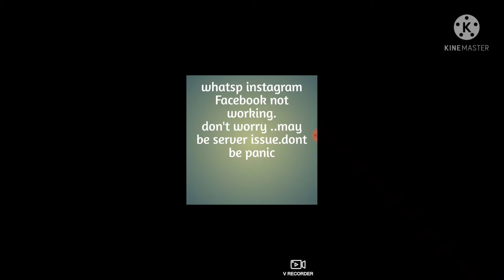what's app, Instagram,fb not working.. don't be panic..may be server issues